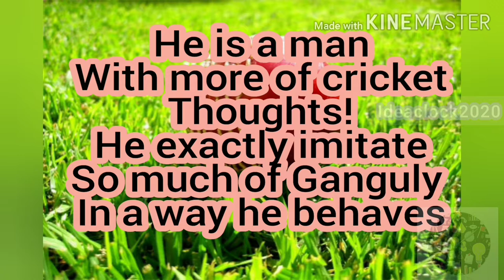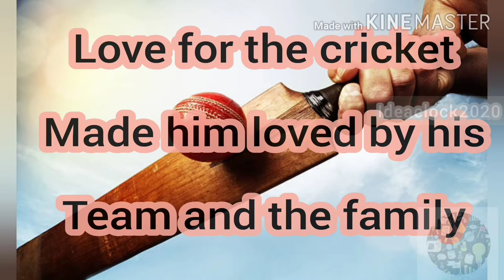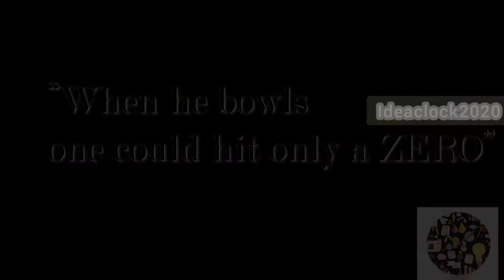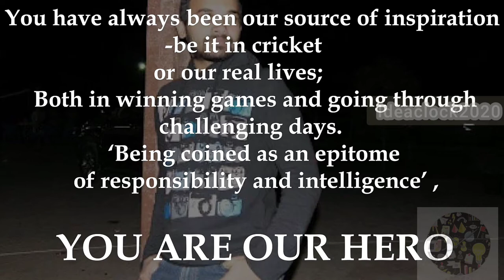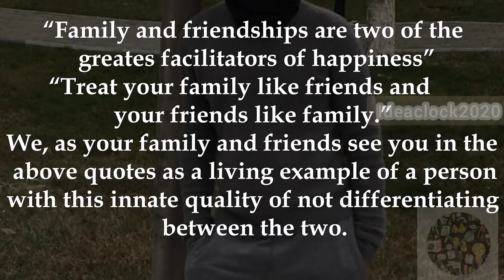Birthday surprise vlog (intro/special video/ Bloopers)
Watch the video fully to see what all inside this Birthday surprise video!

Dedicated to : SYED SHAHUL HAMEED (Uncle )

SPECIAL  TRIBUTE VIDEO:  Cricket Team
Video Concept: Mrs.Ahamed Maadhih

CAST:
Ahamed Maadhih( Fast ball)
 Falahudeen ( Stock ball)
 Habeeb (Stunner ball)
Ibrahim(Editor)
Irshath ( wide ball attempt)
Fawzan ( wisher)
Maazahim ( Bowler)
Mahfooz (Editor)
Haneen( Uncle'Son)

MIX & MATCHED : Ideaclock2020

Let the New Ideas rushes the Clock.